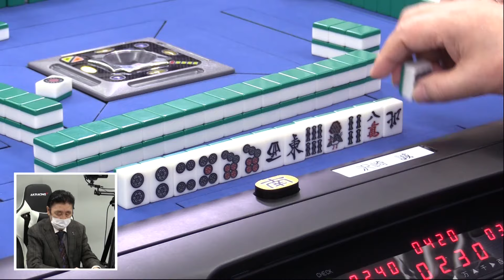【麻雀】第11期麻雀グランプリＭＡＸベスト16D卓４回戦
伊藤優孝ｖｓ沢崎誠ｖｓ魚谷侑未ｖｓ麓征生
実況：桜川姫子
解説：ともたけ雅晴
ルール：日本プロ麻雀連盟公式ルール
システム：半荘５回戦で上位２名が勝ち上がり

昇段の判定に用いられているポイントをランキング化し、ランキング上位者と現タイトルホルダーなどが闘う今年度を締めくくるタイトル戦
詳しくはこちら↓